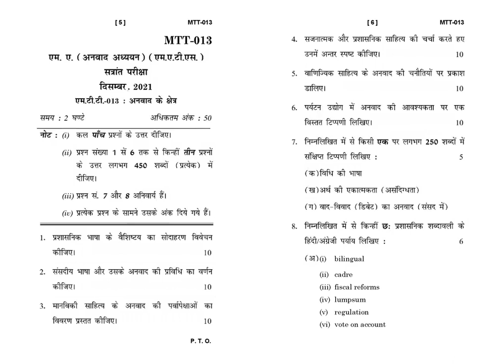MTT - 013 December 2021 Question Paper